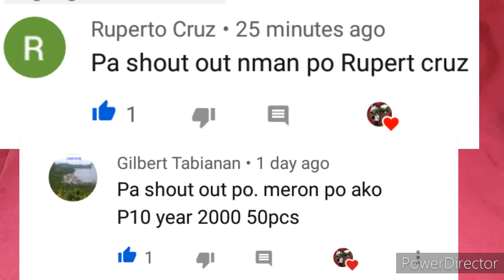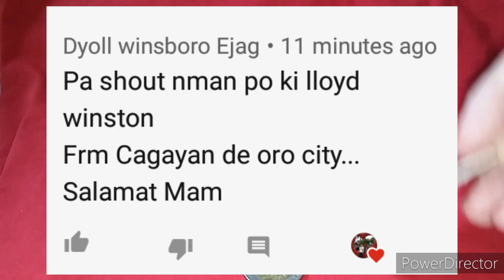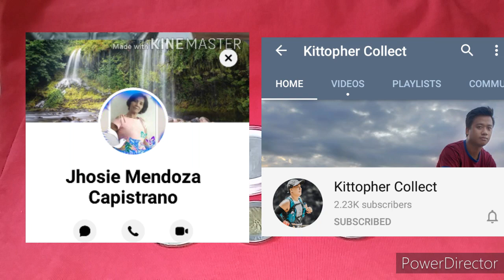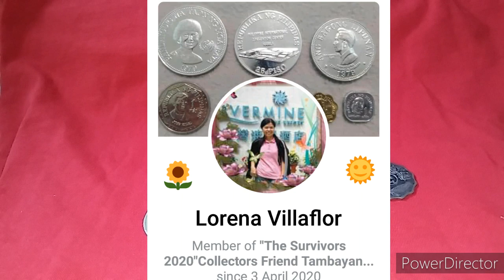5 PESO COIN HARD TO FIND 2K NA BK MERON KA?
5 peso coin hard to find 2k n bk meron ka?